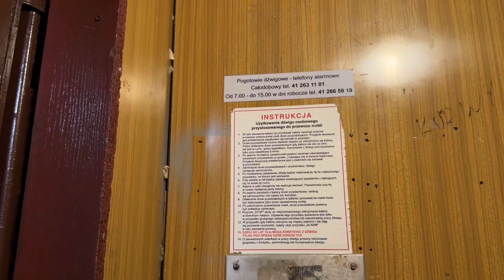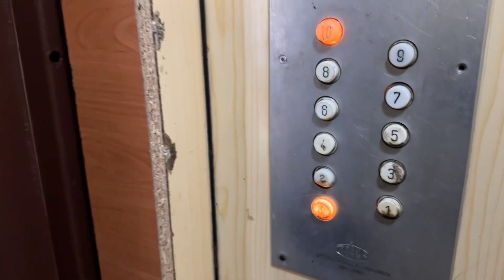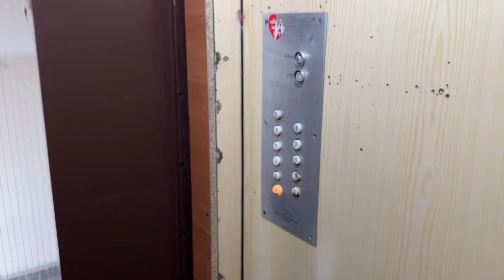2x Klimatyczna winda ZRMB z 1986 roku. | Ostrowiec Świętokrzyski, os. Pułanki 7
Dane dźwigów:
• Producent: ZREMB
• Rok produkcji: 1986
• Firma modernizująca: -
• Rok modernizacji: -
• Udźwig: 500kG lub 6 osób
• Kondygnacje: P,1,2,3,4,5,6,7,8,9,10